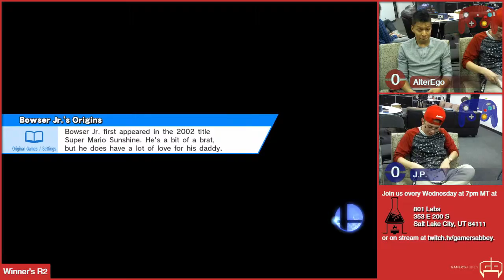[2016-03-02] Smash Labs Weekly - Wii U - AlterEgo vs J.P.